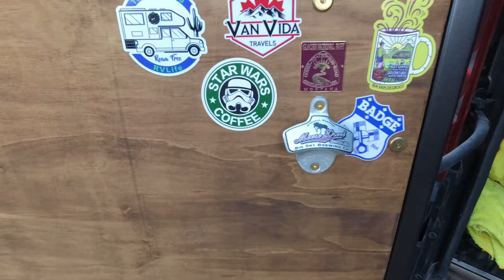SHOUT-OUTS & THANKS! COFFEE IN THE VAN with Rob & Jan - Cup 11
Where the heck are we now? In this episode of Coffee in the Van, we aren't technically in the van or drinking coffee. but does it really matter? It's still just us, two goofy kids, laughing and talking and telling stories.
Special thanks once again to all of our Florida peeps and also a couple of shouts-outs to some YouTubers we met along our travels:
It was lovely to meet "G" on the beaches of Tofino and talk about our Vanlife challenges, and to hang out with Daryl and Cayden in Abbotsford.
Come along on our journey! We are Rob & Jan Can Van, a Canadian Full-Time Vanlife Couple, exploring our beautiful country and beyond, in our DIY Custom Camper Van.